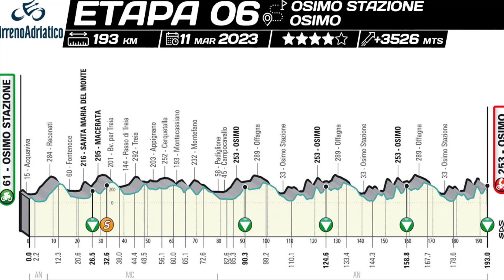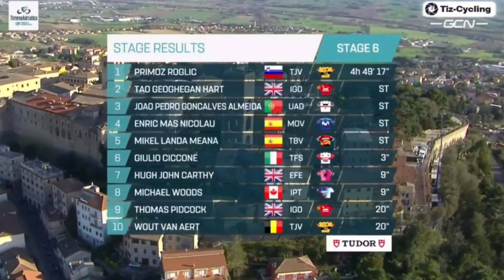RESUMEN ETAPA 6 TIRRENO ADRIATICO 2023/FINAL MUY DURO DE NUEVO ROGLIC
Resumen etapa 6 Tirreno Adriático 2023